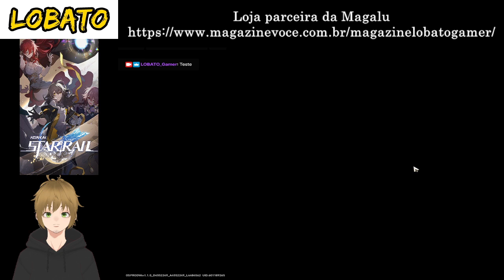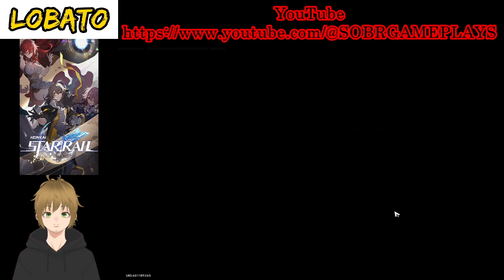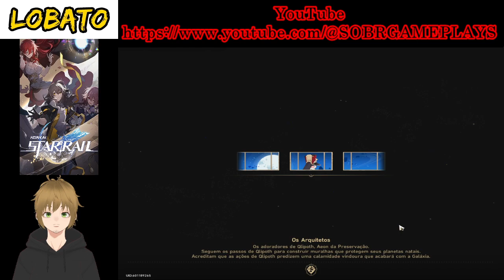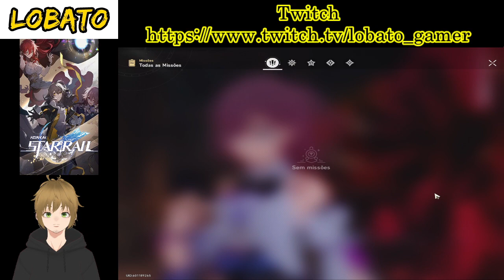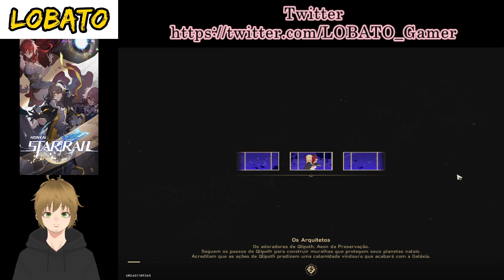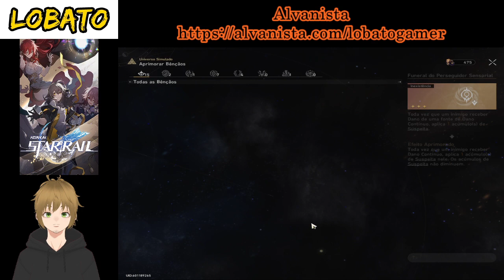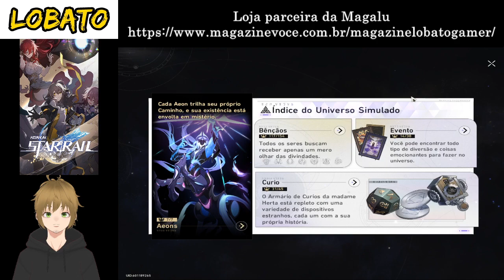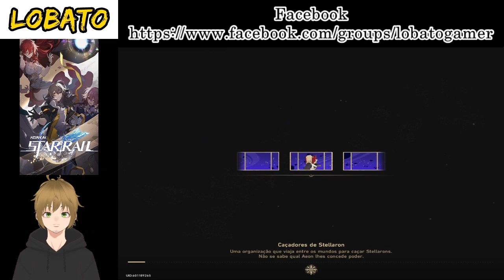Honkai Star Rail [Parte 32]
Honkai Star Rail (PC)
Parte 32
Versão 1.1
Live da Twitch gravada em 22/06/2023

TIME LINE / LINHA DO TEMPO:
0:00:00 Início
0:03:46 Evento : Assistentes de Laboratório em Posição
0:05:18 Missão Diária
0:11:16 Elevando personagens
0:12:52 Cálice (Rubro) : Botão da Inexistência [Dificuldade IV]
0:19:50 Cálice (Rubro) : Botão da Inexistência [Dificuldade IV]
0:21:57 Elevando personagens
0:23:38 Cálice (Rubro) : Botão da Abundância [Dificuldade IV]
0:29:09 Elevando personagens
0:30:35 Cálice (Rubro) : Botão da Destruição [Dificuldade IV]
0:48:06 Elevando personagens
0:49:42 Cálice (Rubro) : Botão da Harmonia [Dificuldade IV]
0:53:23 Elevando personagens
0:54:28 Cálice (Rubro) : Botão da Erudição [Dificuldade IV]
0:59:35 Elevando personagens
1:02:11 Universo Simulado - Mundo 5 [Dificuldade I]
2:29:34 Elevando personagens
2:33:22 Finalizando a live